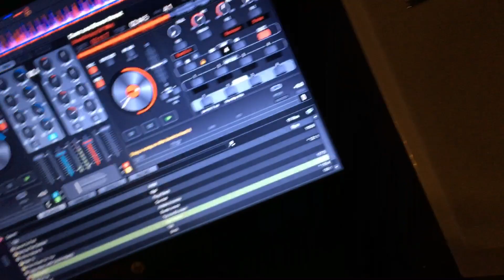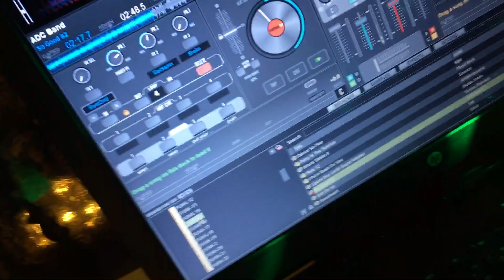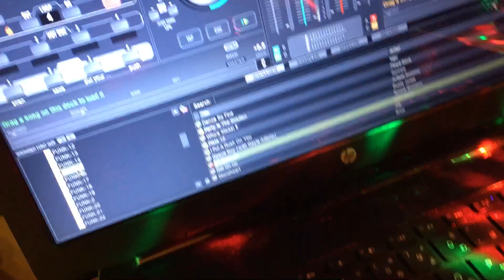ADC Band - So Good 1982 (soulman1011)